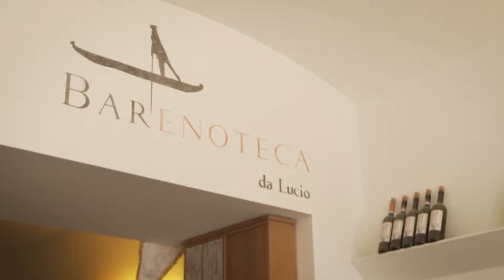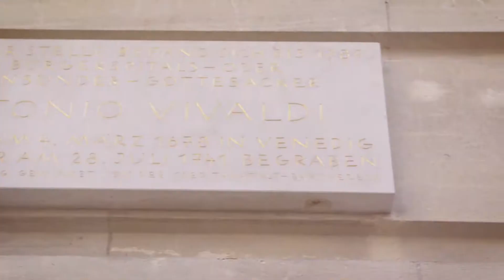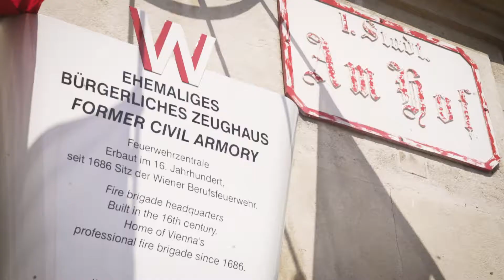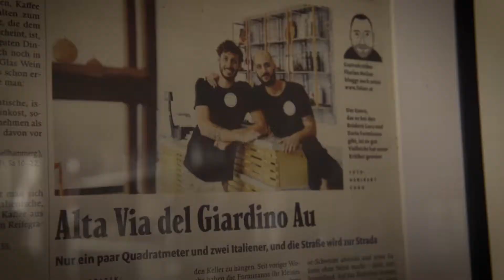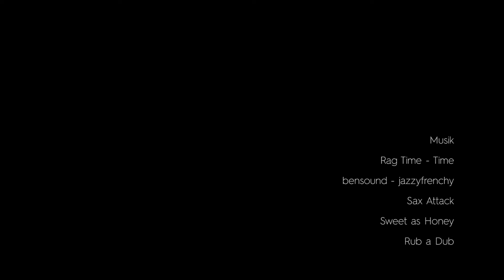Mit Kunst zur Kunst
Comedian Alex Kristan auf der Suche nach italienischer Kultur in Wien. Sein fahrbarer Untersatz: eine Vespa 125 GTS i.e.